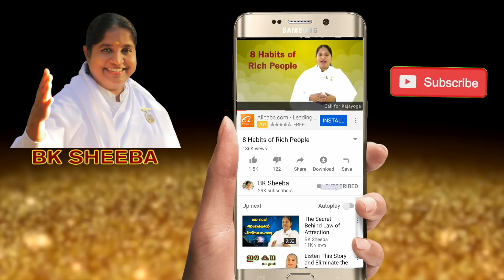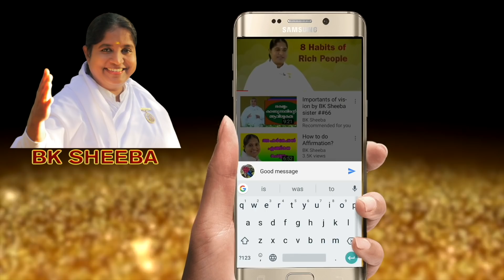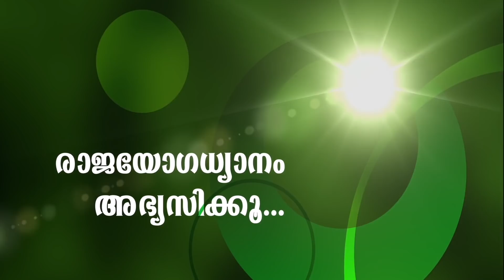Good Thinking for Good Health by BK Sheeba Sister ## 343